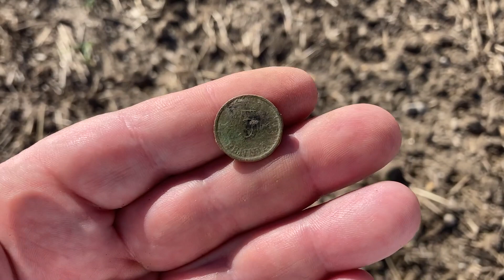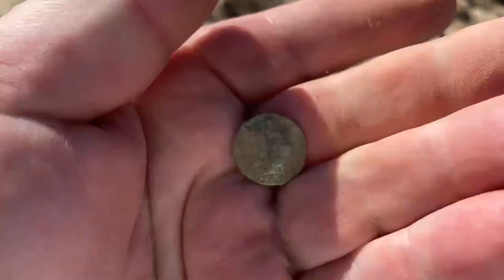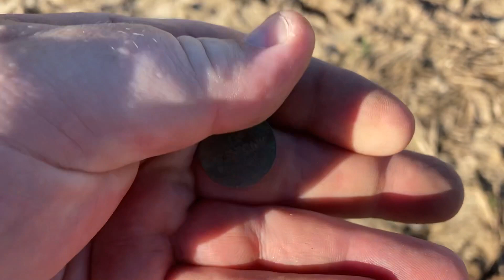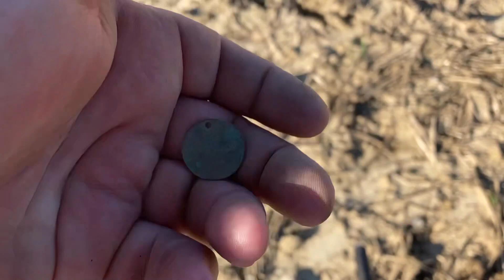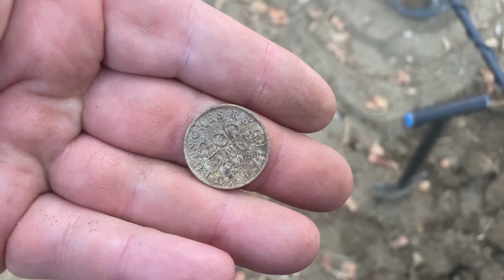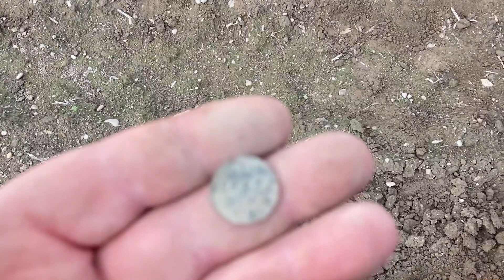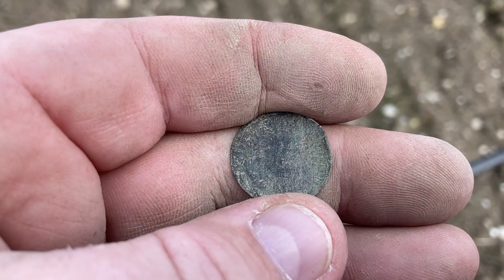Kreuz und Quer durchs Erdinger Moos gesondelt. Mein erstes Video nach der Gesetzesänderung in Bayern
Entspannt durch das Erdinger Moos gesondelt.
Einige schöne Stücke für das Landesamt.
In den Video gehe ich mit dem Nokta Legend von IDC-Detektor.de